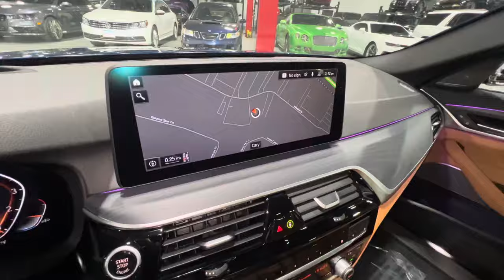2022 BMW 5 Series 530i xDrive